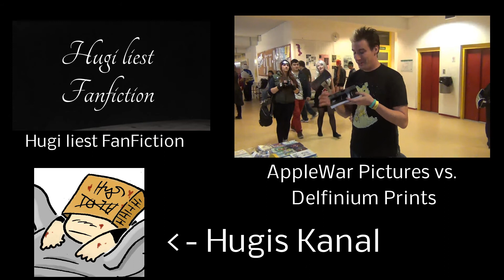The Crash POKEMON XY Adventures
Was meint ihr, soll ich noch mehr Abenteuer aus meinem Pokemon Alltag vervideozinieren? Es gibt da noch einiges zu berichten.